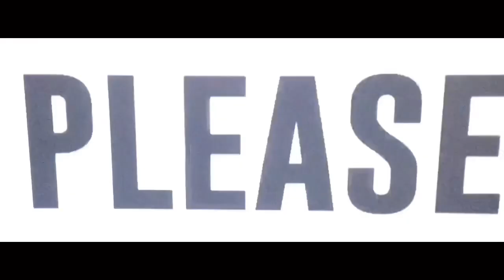Part 1 Assurance of Salvation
John 10:27 My sheep hear my voice, and I know them, and they follow me: Dinirinig ng aking mga tupa ang aking tinig, at sila'y aking nakikilala, at sila'y nagsisisunod sa akin:
John 10:28 And I give unto them eternal life; and they shall never perish, neither shall any man pluck them out of my hand. At sila'y binibigyan ko ng walang hanggang buhay; at kailan ma'y hindi sila malilipol, at hindi sila aagawin ng sinoman sa aking kamay.
John 10:29 My Father, which gave them me, is greater than all; and no man is able to pluck them out of my Father's hand. Ang aking Ama, na sa kanila ay nagbigay sa akin, ay lalong dakila kay sa lahat; at hindi sila maaagaw ninoman sa kamay ng Ama.